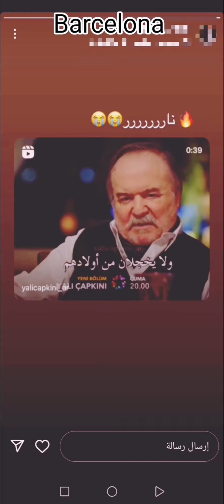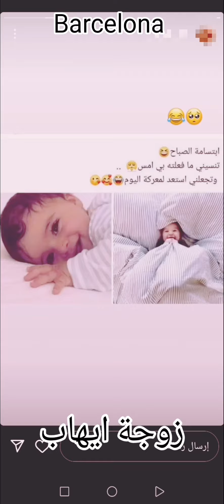ستوريات زوجات لاعبيين 😍💕